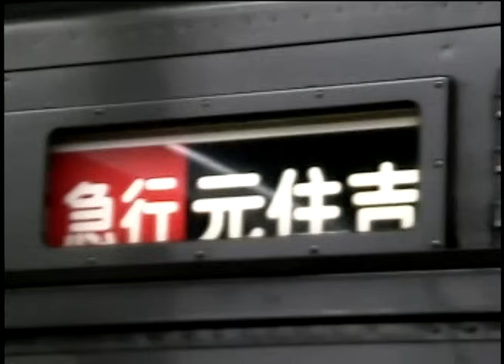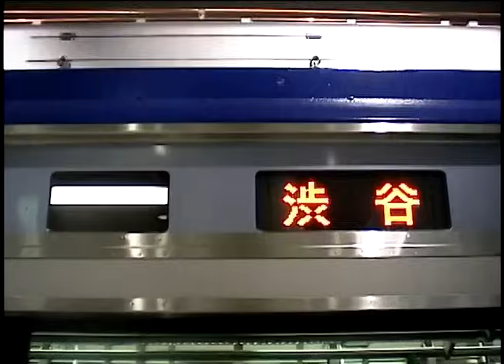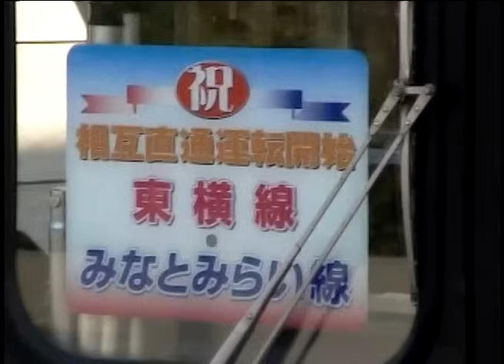東急東横線みなとみらい直通開始！2004年撮影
2004年1月30日に東急東横線の高島町・桜木町駅が廃止され、翌日1月31日は東急横浜駅が地下に引越しして横浜～渋谷間の運行となりました。さらにその翌日の2月1日にみなとみらい線が開業し、東横線との相互直通運転が始まりました。
横浜高速Y500系の運転が始まった一方で、東急8000系も数編成一気に廃車になりました。